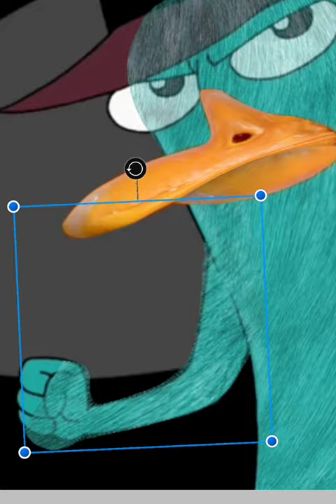Perry - Phineas and Ferb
Title : Perry - Phineas and Ferb
Editor : MrToon

Join us on an extraordinary adventure in YouTube Shorts as we transform Perry from the animated world into reality! Witness this amazing process as we bring the character in Phineas and Ferb to life.

In this speed art video, we present a mesmerizing creation as Perry undergoes a metamorphosis into a stunning real life. Through stunning time-lapse art, watch as Perry emerges from imagination into a breathtaking reality.

Every detail of Perry is reproduced with incredible precision, from the unique platypus to the existing parts. Watch as these details unfold one by one, bringing forth the awe-inspiring Perry in the real world.

This video will captivate both Phineas and Ferb fans and art enthusiasts alike. Enjoy the impressive transformation process, from an animated house to a seemingly living structure right before your eyes.

Don't miss the opportunity to watch this unique video on YouTube Shorts. Show your support by liking, commenting, and sharing this video with friends and family to share the admiration for the wonders of art and imagination coming to life.

Together, we will continue to bring the cartoon world into reality with the beauty of mesmerizing art.